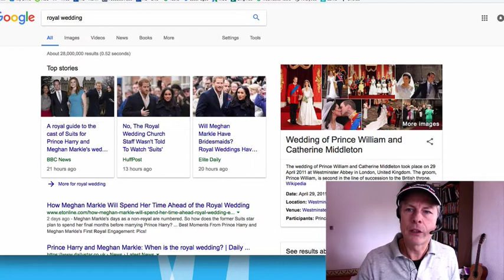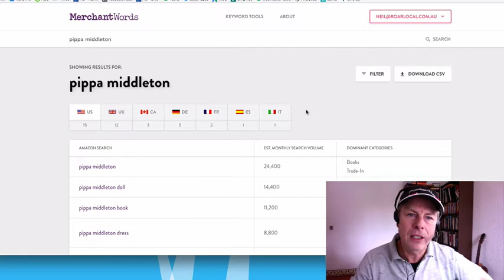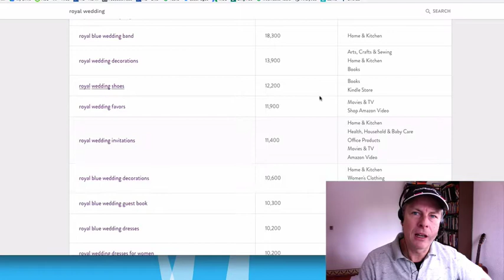What To Sell On Amazon In Australia - Royal Wedding Memorabillia